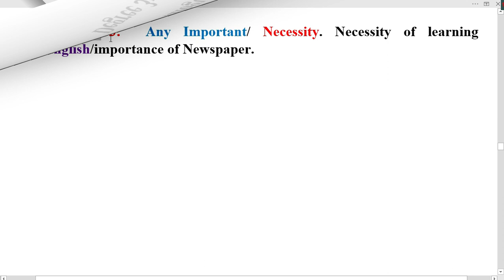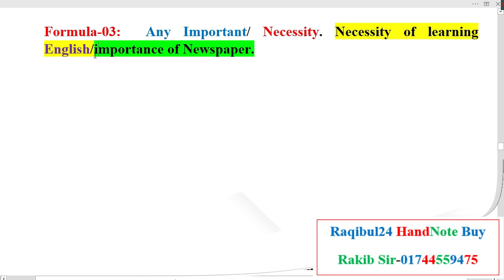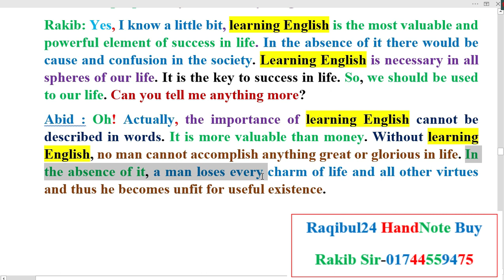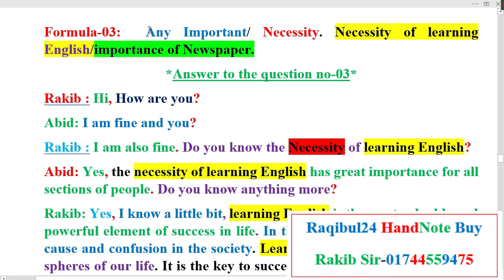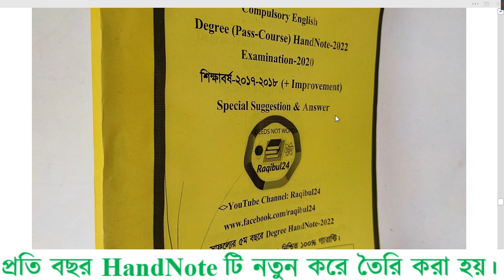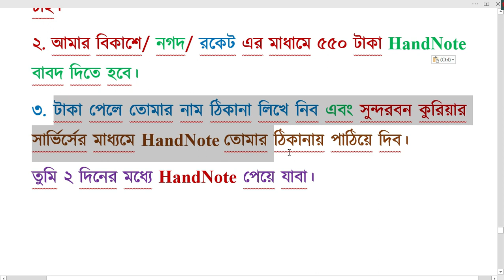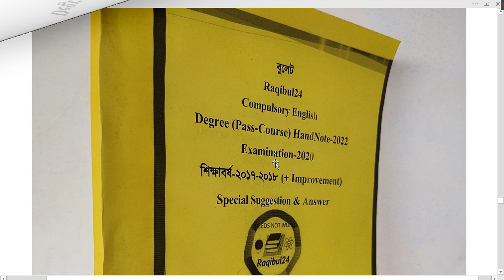Dialogue Writing Degree 3rd Year। Multiple Dialogue Writing Format-03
Dialogue Writing Degree 3rd Year. আজকে আমি Multiple Dialogue Writing Format-02 শেখাবো।
তোমরা কি ডিগ্রী ৩য় বর্ষের ইংরেজি নিয়ে খুব টেনশনে আছ? তোমাদের জন্য Raqibul24 বের করছে
Raqibul24 Degree 3rd Year English HandNote-2022
Examination-2020 (শিক্ষাবর্ষ ২০১৭-২০১৮)
যে পরিক্ষাটি অনুষ্ঠিত হবে ২০২২
Raqibul24 Degree 3rd Year English HandNote এর প্রধান বৈশিষ্ট্য হলো
মাত্র ০৮-১০ দিন পড়লেই A+ নিয়ে No টেনশন ১০০% গ্যারান্টি।
মূল্য ৫৫০টাকা।
HandNote নেয়ার নিয়ম হলোঃ আপনাকে প্রথমে আমার বিকাশ নাম্বারে ৫৫০টাকা প্রদান করতে হবে। টাকা পেলে আপনার ঠিকানায় সুন্দরবন কুরিয়ার সার্ভিস এর মাধ্যমে HandNote টি পাঠিয়ে দিব। আপনি ২দিনের মধ্যে HandNote টি পেয়ে যাবেন।
HandNote ক্রয় করার জন্য যোগাযোগ
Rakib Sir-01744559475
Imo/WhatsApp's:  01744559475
তোমরা কি অনার্স ২য় বর্ষের ইংরেজি নিয়ে খুব টেনশনে আছ?
তোমাদের জন্য Raqibul24 বের করছে
Raqibul24 Honours 2nd Year English HandNote-2022
Examination-2021
HandNote টির প্রধান বৈশিষ্ট্য হলো মাত্র ০৮-১০ ‍দিন পড়লে পাশ নিয়ে No টেনশন ১০০% গ্যারান্টি।
সুন্দরবন কুরিয়ার সার্ভিস এর মাধ্যমে বাংলাদেশের যে কোন প্রান্তে পাঠানো হয়।
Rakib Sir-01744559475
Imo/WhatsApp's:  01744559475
Degree 3rd Year Compulsory English এর সকল ভিডিও লিংক
অনার্স ২য় বর্ষের ইংরেজির সকল ভিডিওর লিংক
Grammar Parts
00:00 । Multiple Dialogue Writing
00:25 । Dialogue Writing Importance of Learning English
00:46 । Dialogue Writing Reading Newspaper
01:02 । Dialogue Writing Degree 3rd Year English
05:51 । Next Class Dialogue Writing Formula-04
06:04 । Degree 3rd Year English Suggestion 2022
07:02 । HandNote অর্ডার করার নিয়ম